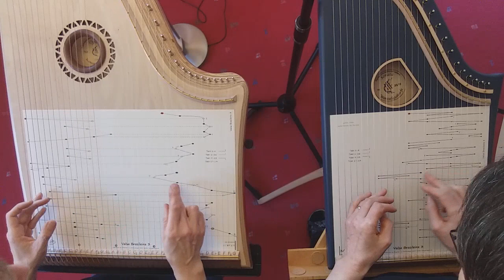Valsa Brasileira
Ein Walzer aus Brasilien - enthalten in der Kursmappe Frühjahr/Sommer 2023 und in der Reihe "Harfensängers Allerlei"

Harfensänger-Bearbeitung für Standard- und Solo-Tischharfe
Ergänzend gibt es noch eine 2. Stimme